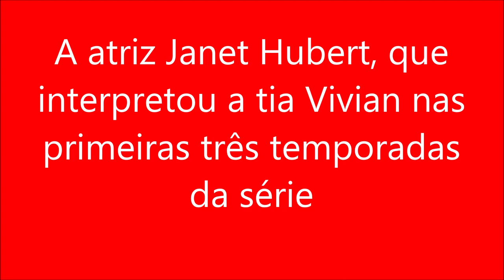A atriz Janet Hubert, que interpretou a tia Vivian nas primeiras três temporadas da série